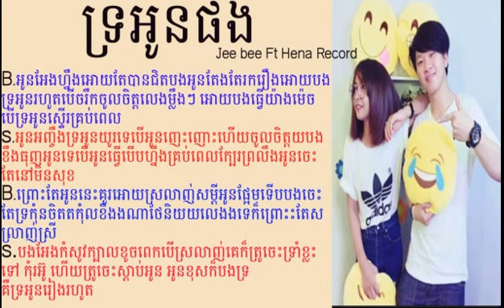【LYRIC VIDEO】ទ្រអូនផង JEE BEE ft HENA RECORD